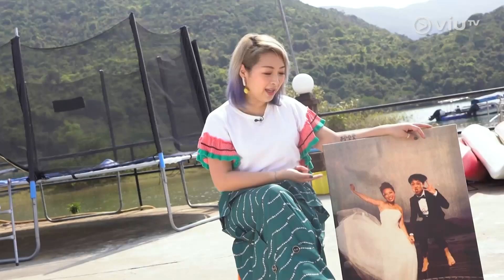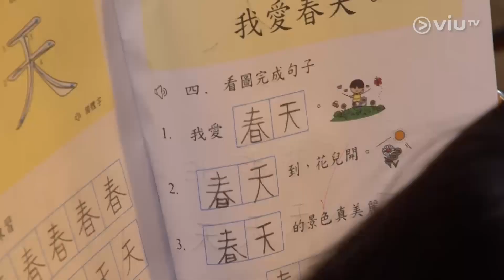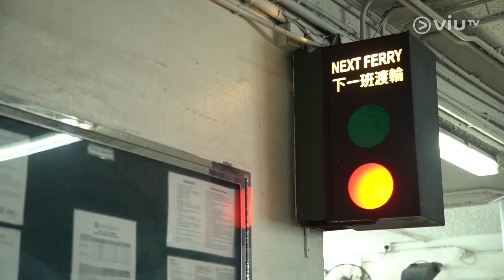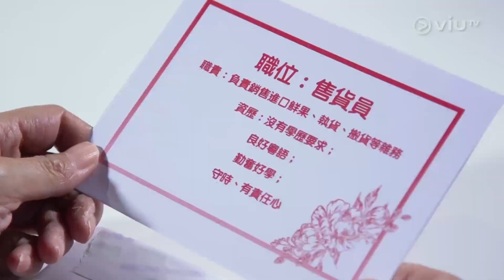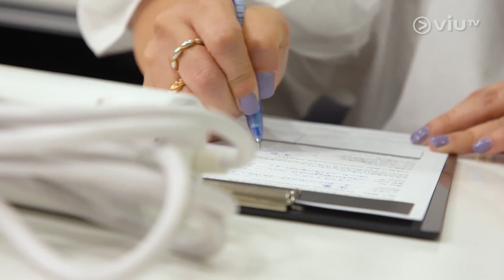《中女唔易做 》 EP 11 - 見工困難症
全能媽媽朱薰和被稱為世界級港女杜如風壓軸出場，兩人的家庭背景南轅北轍，但將要面對同一命運－見工。在電台工作了二十年的朱薰，對於面試大為緊張，更連夜準備資料和作品集；向來給人感覺自由自在、不用打工的杜如風則要面對製作組為她精心設計的連場驚喜，究竟結果如何？